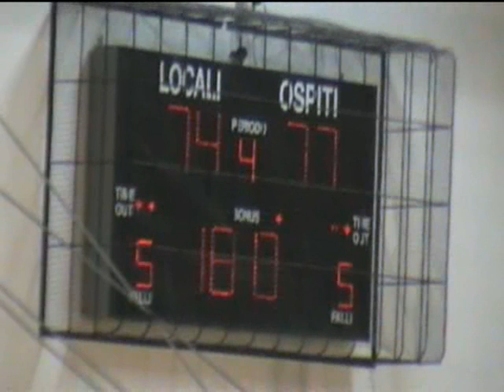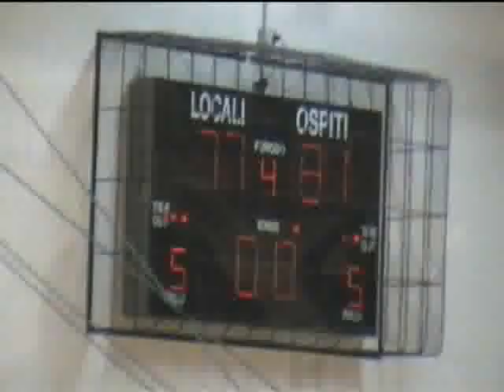Padova - Basket Ravenna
Ultimi minuti di Padova - Basket Ravenna